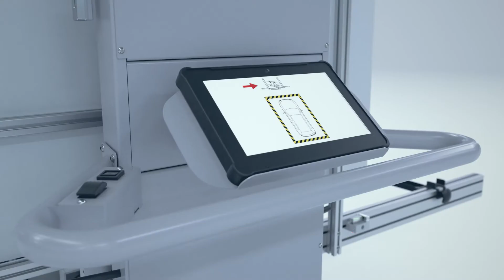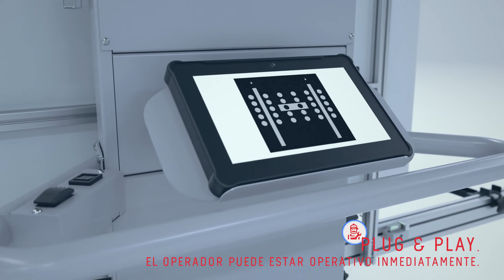PROADAS START - Spanish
Sistema de calibración de sensores  delanteros de asistencia al conductor